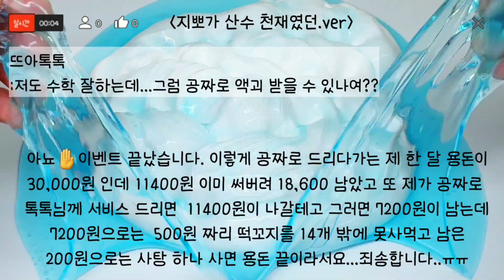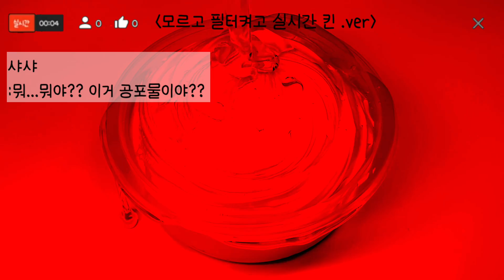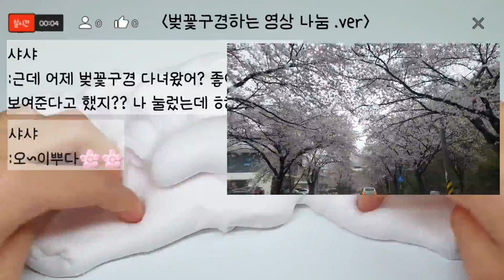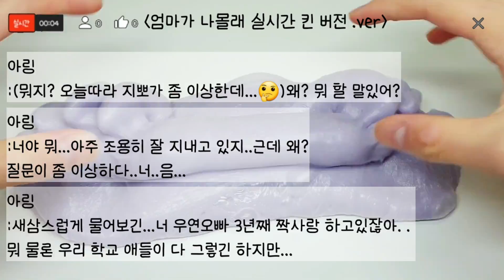🔮모든버전실시간139탄/액괴모버실/찐목공개?😭😥😅/슬라임/지뽀GIPPO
오늘도 놀러와 주셔서 감사드립니다🙆‍♀️
계룡산 벚꽃 구경하러 들어 오세요~
헐. 벚꽃영상에 음소거를 안해서 제 찐목이...😱😅

케익사진 :무료이미지 사이트 제공

😊버실 영상은 시청자들의 추천 주제, 제가 직접 꾸며낸 이야기, 인터넷 유머판이나 틱톡의 내용을 참고하여 변형, 패러디해서 만들어진 내용들입니다😆

영상 업로드 시간은  매일 오전 10시입니다😃

토요일 , 일요일은 조금 늦어질 수도 있어요😁

팬아트 올려드리지 못해요 ㅜㅜ
이유는 영상132탄에 나와 있습니다😥

하지만 댓은 다 보고 있답니다😆🥰